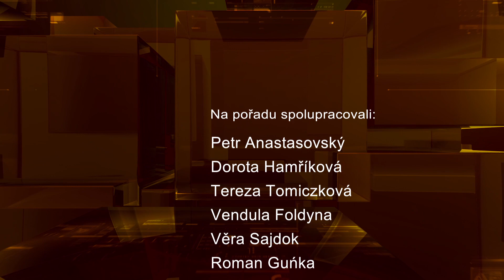Těšínské minuty č. 47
Letošní vánoční strom města zamířil na náměstí ČSA / Na gymnáziu o 17. listopadu 1989 / Dětský krojový bál podruhé / Turnaj neregistrovaných hráčů ve stolním tenise / Město zve na Advent v Českém Těšíně